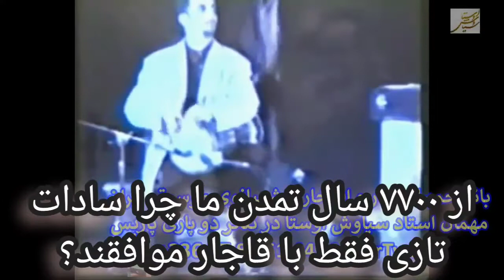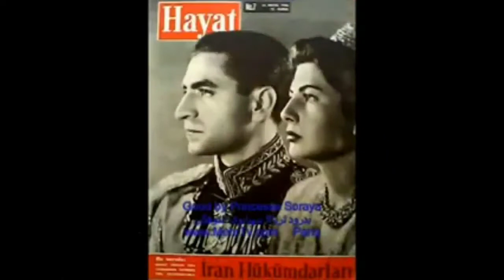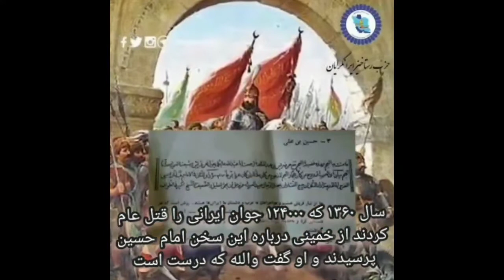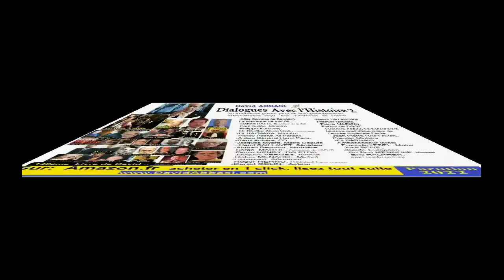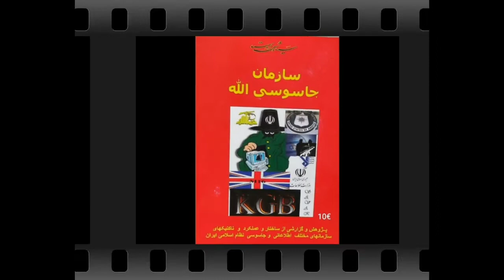چرا سادات تازی و روحانیت حاکم فقط پادشاهی ننگین قاجار را قبول دارند